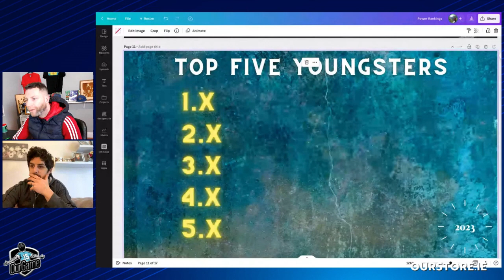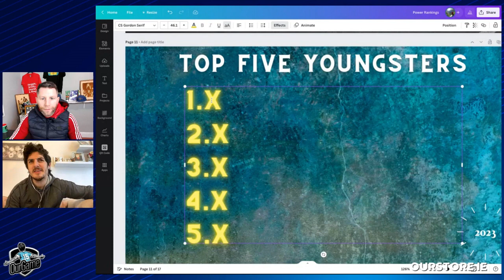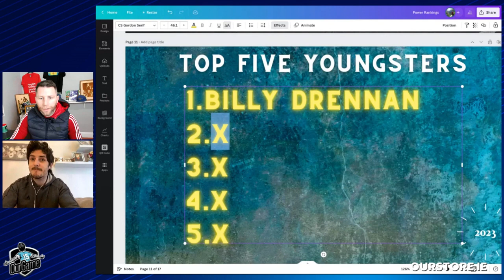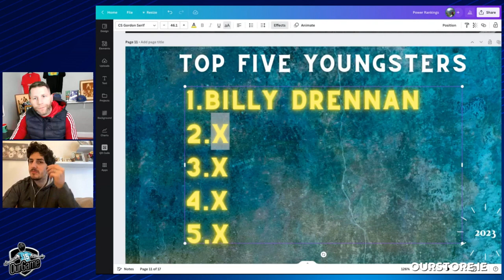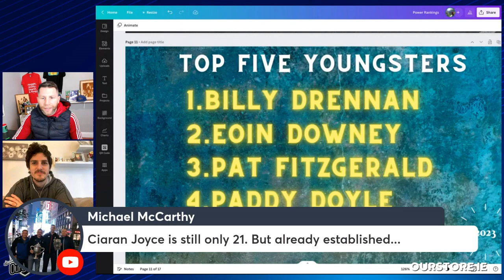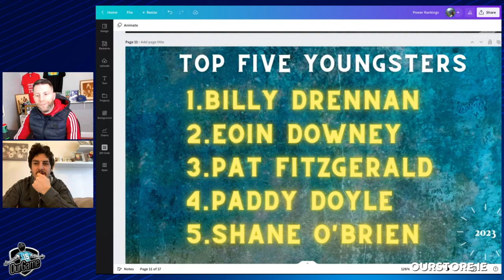Top 5 Young Hurlers to make an impact this season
Shane Stapleton and Michael Verney give their top 5 hurlers to make an impact this.